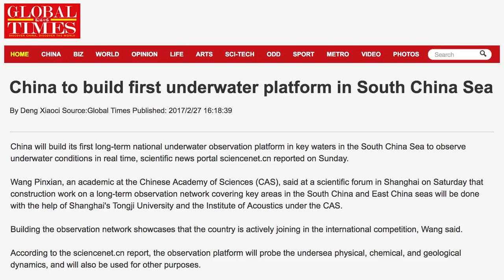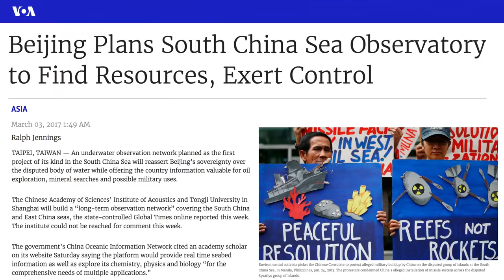China’s Underwater Base in the South China Sea | China Uncensored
China plans to build an underwater research/mining/military facility beneath the South China Sea.